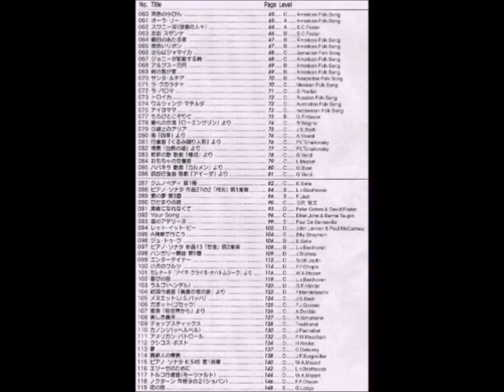045 きらきら星（French Folk Song）カシオエレクトーン（津山雄次）211207